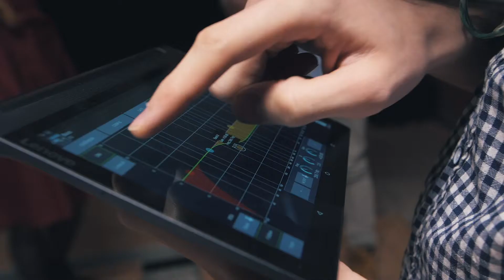Cityhouse: Zapoj se